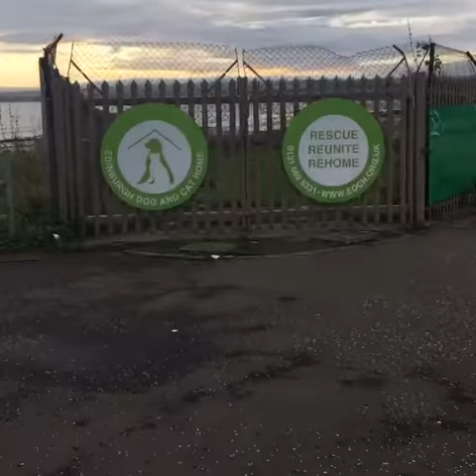27 September 2019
Raising money for the Edinburgh Dog & Cat Home through IntheDogHouse2019 with Mango